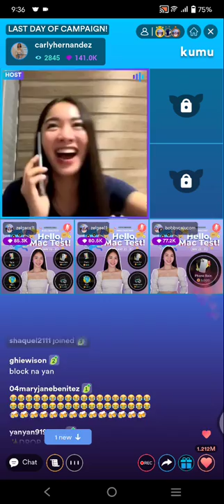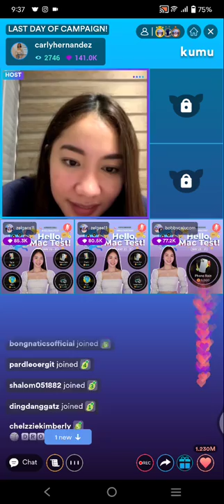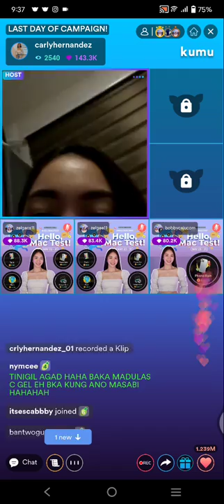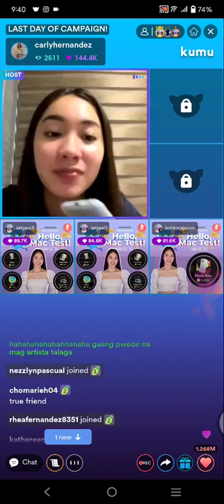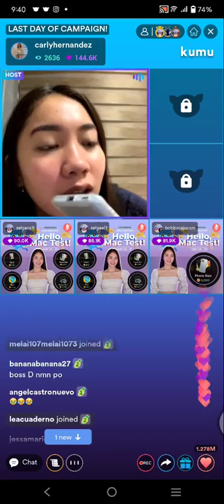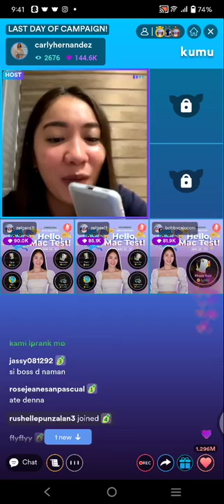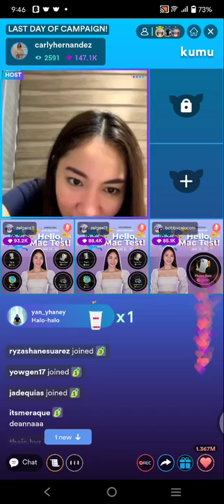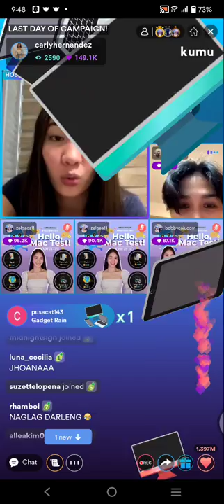PART4! PRANKCALL KAY BUDING🤣 | CARLY HERNANDEZ KUMU LIVE UPDATE with GEL CANUYA